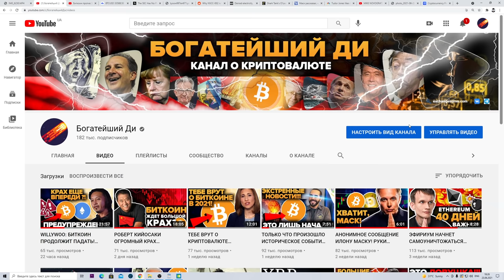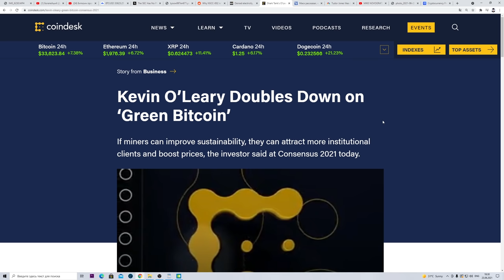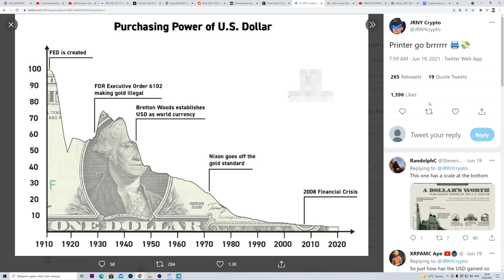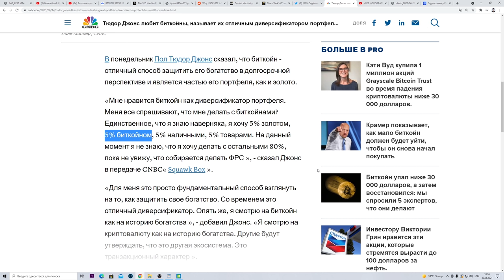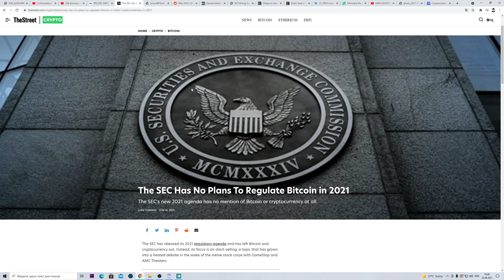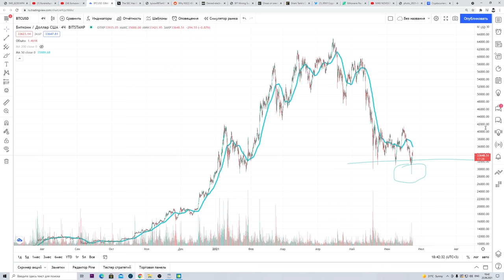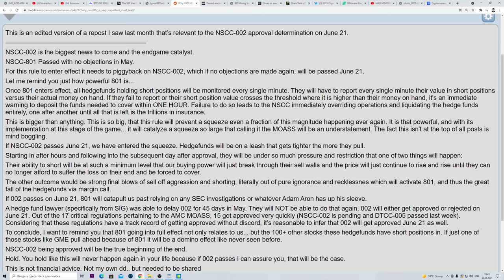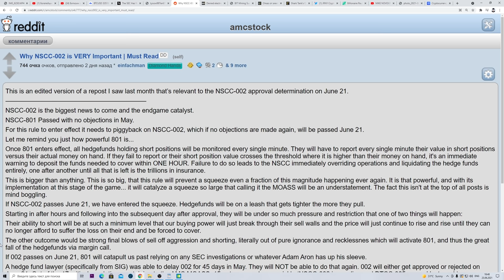ВСЕМ ИНВЕСТОРАМ В КРИПТОВАЛЮТУ ЭТО НУЖНО ЗНАТЬ!! МАНИПУЛЯЦИЯ NSCC 002 РАСКРЫТА! + кое-что позитивное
00:00 Начало
00:15 Майнинг Фермы в Китае
00:40 Подпишись :)
01:06 Биткоин все еще в буллране!
01:36 Нас водят за нос на крипто рынке
02:27 Кевин О'лири Биткоин ждет повышенный спрос в будущем (и рост цены тоже) Почему?
03:35 Илон Маск и Tesla будут снова принимать биткоин (при условии)
04:01 Инфляция, обесценивание денег... Биткоин мое спасение
04:37 Инвестор Тюдор Джонс и Биткоине (ОЧЕНЬ ПОЗИТИВНО!)
06:10 5 по размеру Биткоин Майнинг Пул btc.com уходит из Китая в Казахстан
06:41 Китайцы могут настучать на майнеров властям
06:58 Настоящая причина падения Биткоина и война SEC против нее
09:10 Что за NSCC-002 И ПОЧЕМУ ЭТО ТАК ВАЖНО!!! Должен узнать КАЖДЫЙ!
09:55 ЭТО УЖЕ ПРИНЯЛИ!
11:04 То, что об этом не говорят, шокирует!
11:39 Два сценария развития событий (в том числе и для Биткоина)
12:35 Это будет с задержкой по времени, но очень хорошо для Биткоина (я удивлен)
13:13 Не забудь поставить лайк, мне будет приятно :)